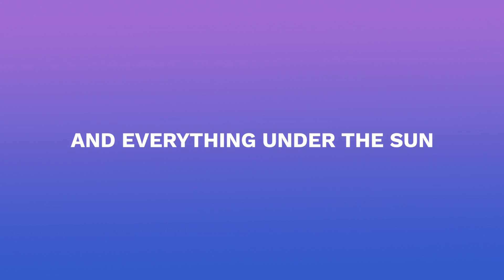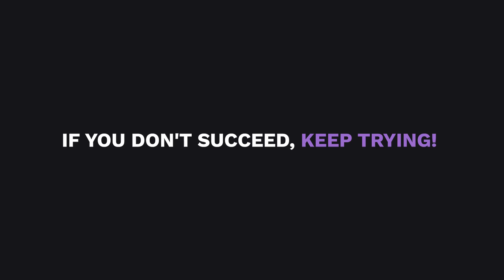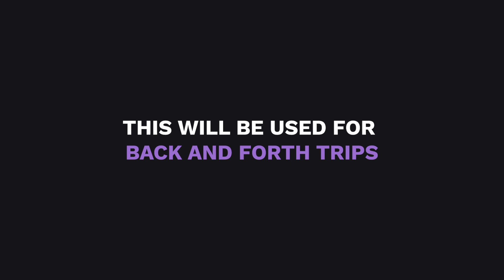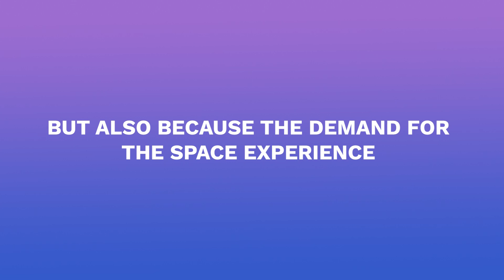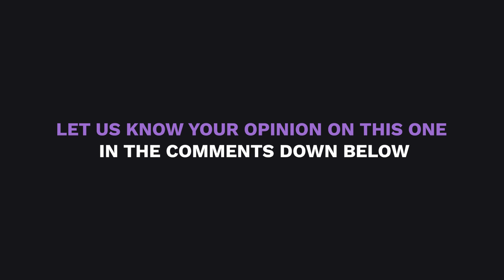Space X sending people to Mars might be sooner 🌙 SpaceX is reaching for the Moon and Mars!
In this video, join the Modern Day Geeks as we discuss SpaceX and the moves they are making to reach for the moon and maybe mars!
➡️  Elon Musk has revolutionized modern-day space travel with the creation of SpaceX. Originally designed to deliver satellites into space the company expanded into delivering cargo to the International Space Station and eventually began carrying astronauts as well.

As it continues to grow and expand operations, SpaceX is leading the charge to make public space travel a common occurrence in the future!
➡️ Geek out with Modern Day Geeks in this video as we take a deeper look at SpaceX as they are making moves to make traveling to the moon and mars a common occurrence.